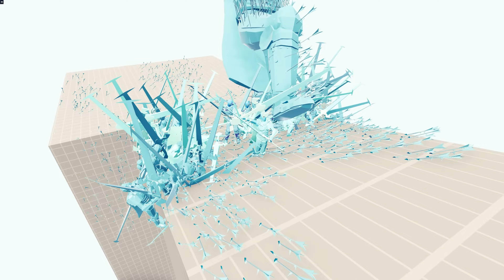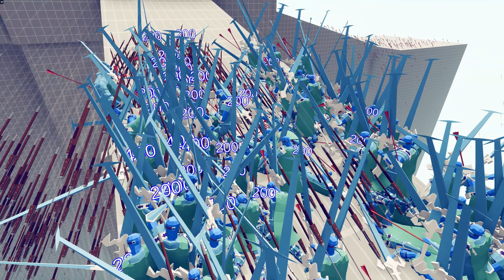100x Crystal Sword + 1x GIANT vs 2x EVERY GODS - Totally Accurate Battle Simulator TABS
100x Crystal Sword + 1x GIANT vs 2x EVERY GODS - Totally Accurate Battle Simulator TABS